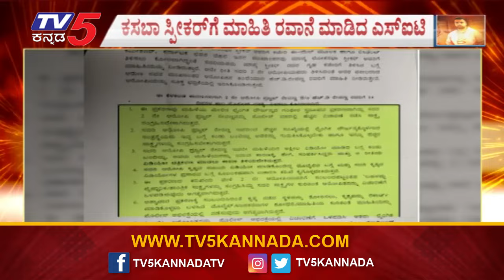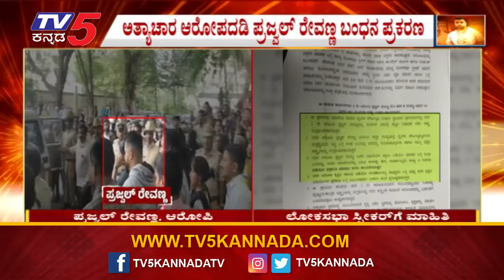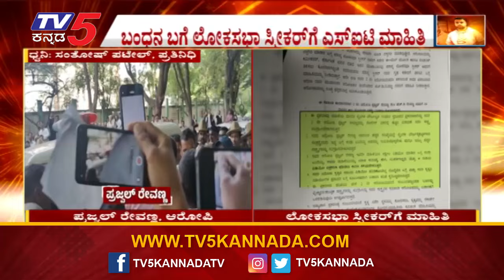ಪ್ರಜ್ವಲ್ ರೇವಣ್ಣ ಕೇಸ್ ಲೋಕಸಭಾ ಸ್ಪೀಕರ್ ಗೆ SIT ಮಾಹಿತಿ.! | Prajwal Revanna | TV5 Kannada